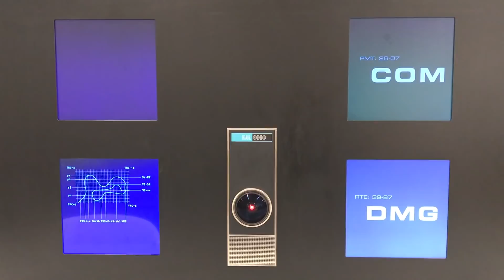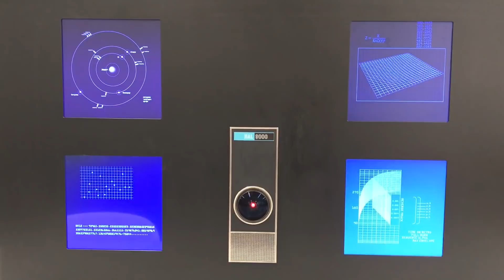HAL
This is the HAL 9000 replica, built for Hackaday Superconference, Pasadena, November 2-4.